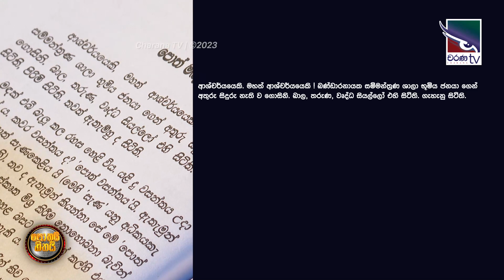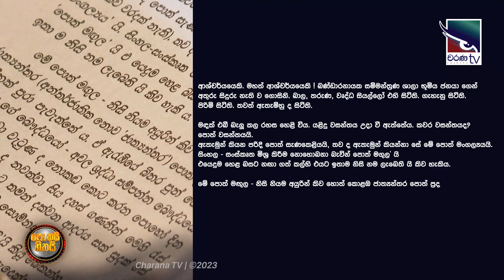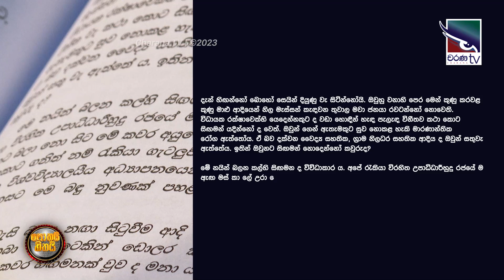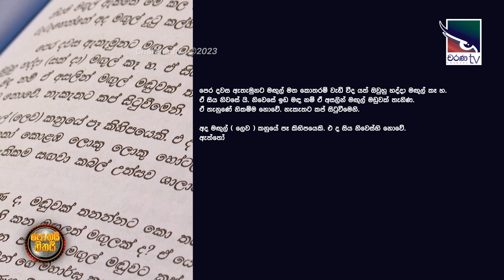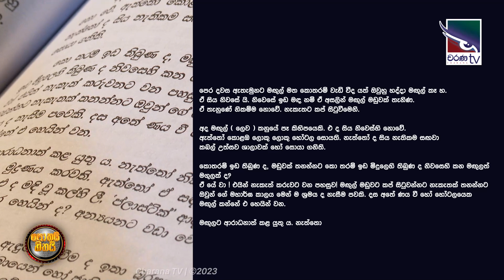කඩඉම | KadaIma | Srinath Ganewatta | Pothai Hitahai